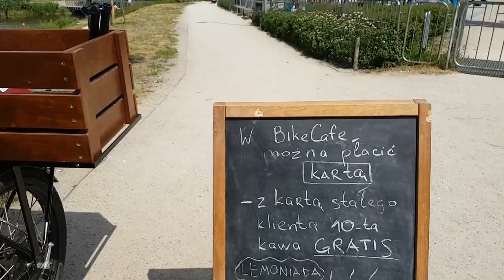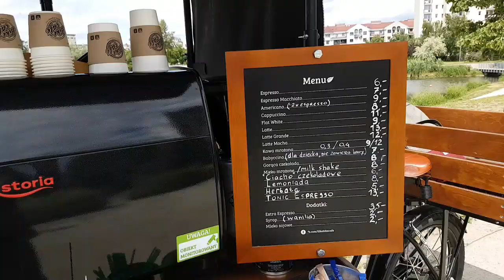Learn Polish | Na kawie u Dimy nad Balatonem